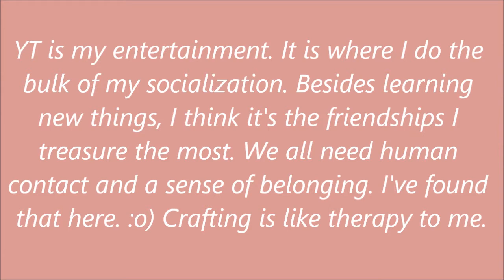ppaisley's Creative Giveaway - My Video Response - Please Watch!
Song Title - Clear Air